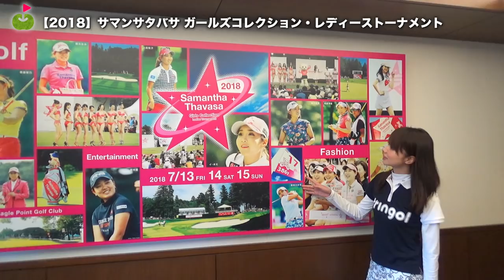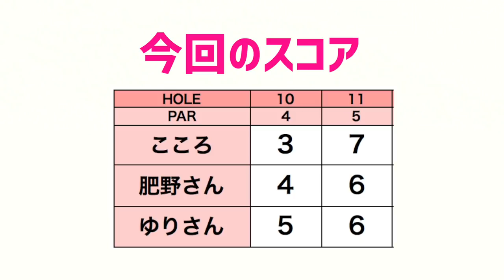モデルゴルファー肥野竜也さん紺野ゆりさんとラウンドしてきました！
今回は、EVENでお馴染みの肥野竜也さん、楽園ゴルフのカバーガール紺野ゆりさんと三枝こころがモデル3人でラウンドしました。

肥野竜也さんのクラブセッティング
D 260y ローグ 10.5
4w 245y XR
UT 20° 220y APEX 3
UT 23° 200y APEX 4
5I 185y
6I 175y
7I 165y XFORGED
8I 155y
9I 145y
PW 135y
48° 120y MACK DADDY 4
52° 110y RM-22
58° 90y RM-22
PT 30y（笑） キャメロン

紺野ゆりさんのクラブセッティング
D 190y
5W 170y
7W 160y
4U 150y
5U 140y
7I 130y
8I 120y
9I 110y
PW 90y
AW 70y
SW 60y
PT

サマンサタバサ ガールズコレクション・レディーストーナメントは
2018年7月13日（金）～7月15日（日）開催！

ーーーーー
アパレルここから予約できます↓

ーーーーー